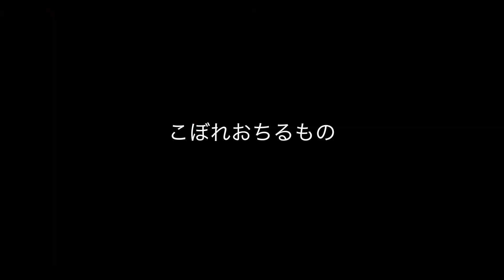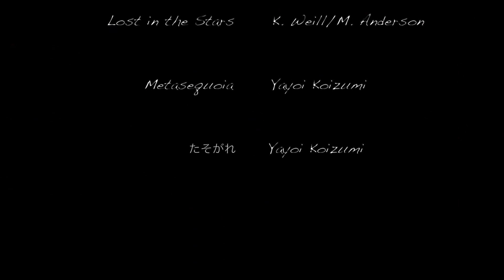Yayoi Koizumi Live at Jazz Me Blues nola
2012 December 6th
中村真 (pf), 小泉やよい (vo)

01 Library 0:10
02 Girl 4:13
03 Águas de Março 8:46
04 The Sea 13:32
05 こぼれおちるもの 18:48
06 Lost in the Stars 23:48
07 Metasequoia 28:25
08 たそがれ 34:00